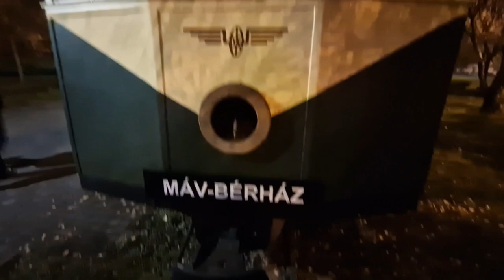street-car streetcars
train # street-car